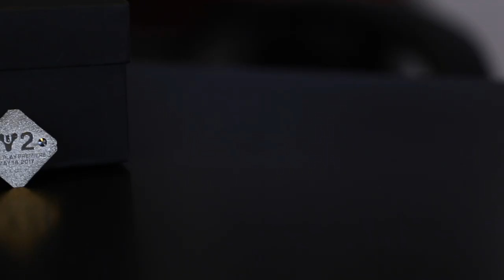جات لنا دعوة لحضور الكشف الرسمي لدستني ٢ وهدية من Bungie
أنتظرونا في يوم ١٨ مايو ٢٠١٧ لفيديو قيم بلاي حصري للعبة دستني ٢